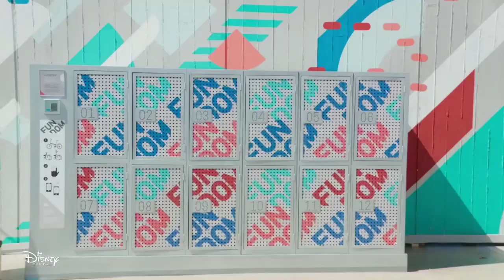BIA - 1ª Temporada - Capítulo 01 - Colorindo Uma Nova Aventura (Parte 3)